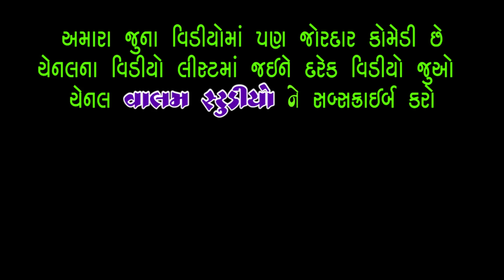રામદેવપીર કોઇને ભુખ્યા નો રાખે | Ramdevpir Koine Bhukhya No Rakhe | New HD Video | Deshi Comedy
Actor : Paresh Vyas, Khodidas Makavana, Dipak Vyas, Mansukha Dhapa, Babubhai Vyas, Nisha Thakar,
Camera : Chetan Mahera
Editing : Paresh Vyas
Story & Director : Paresh Vyas
Producer : Valam Studio
Valambhai Keshav Ni Moj
New HD Video | Deshi Comedy Video |